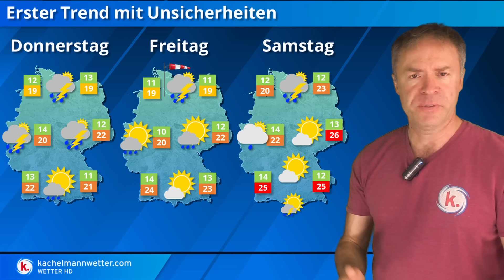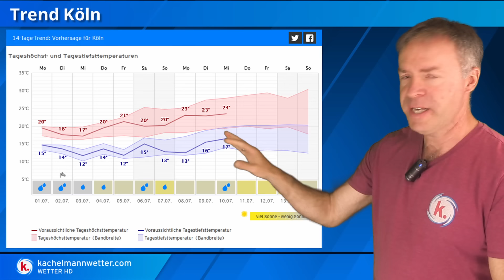Wetterumstelllung: Erstmal nichts mehr mit Sommer und großer Wärme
Die große Wärme und Schwüle wird bis morgen auch im Osten und Südosten verdrängt und so stellt sich bei uns eine unbeständige und kühle Tiefdruckwoche ein. Der Sommer macht also erstmal Pause.